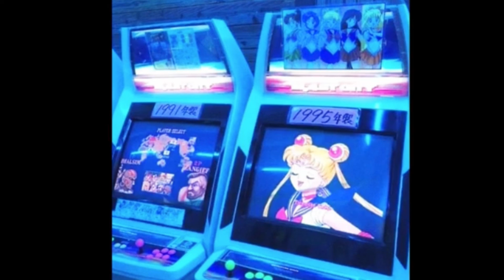*FREE* PLAYBOI CARTI X YOUNG NUDY X PIERRE BOURNE TYPE BEAT ~ self made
Thanks for all the love & support continue to keep up the support system and you will receive it as well, this beat is free for non profit be sure to give cred for an example (prod by Tyservin)

Free for non profit use, If you want to release it to Spotify/AppleMusic then purchase a lease

DM for Exlusive Rights

(TAGS IGNORE)

Ken Car$on type beat
Free maisonvendetta type beat
Free hyperpop type beat
Drake type beat
free beat
WLR Type Beat 2021
Tay-K